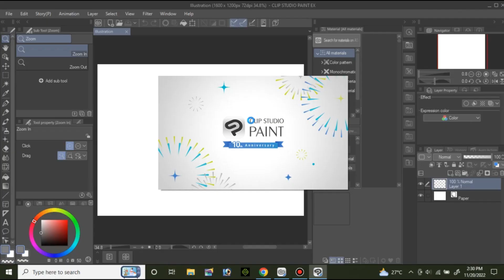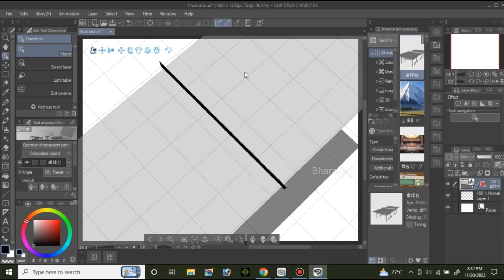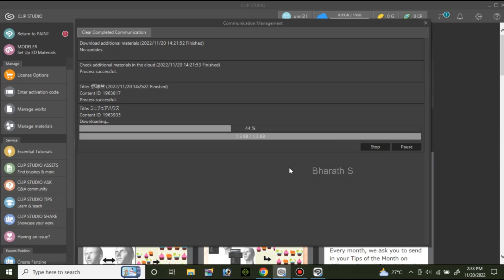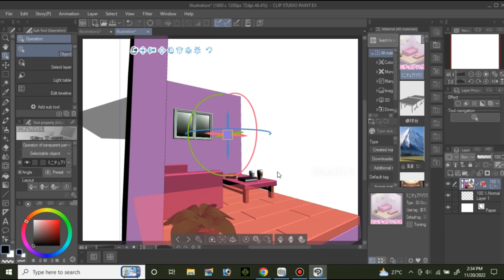3D Clip Studio Paint Getting 3D Models For Free!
3D background in clip studio paint. This can be very sudeful for webtoon creators.

Hey Guys, Im Bharath S
I made animations, motion graphics, Graphics designs and tutorials.